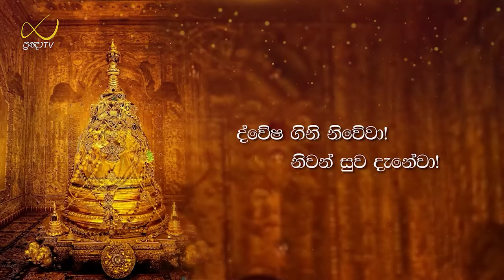Pragna TV | Ven Hasalaka Seelawimala thero | 2024-02-20 | 09:00AM telecast